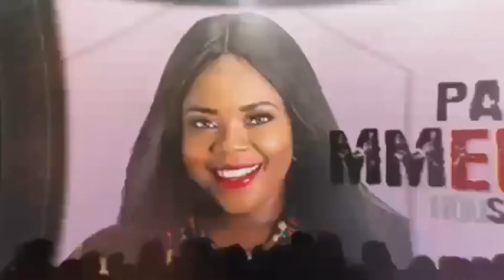DCH News | 5/12/2019